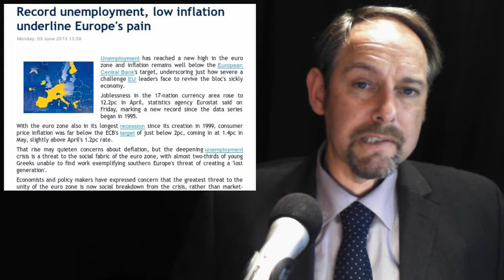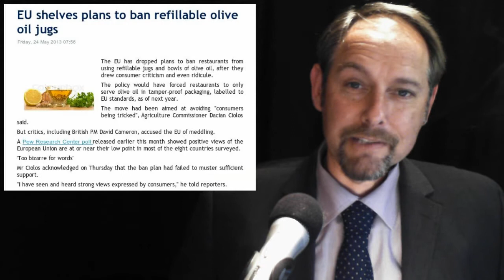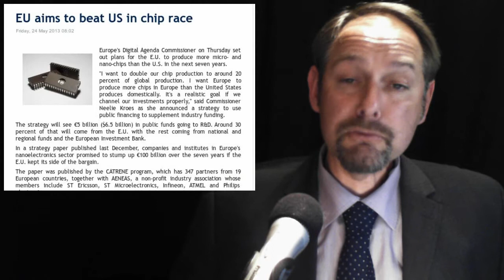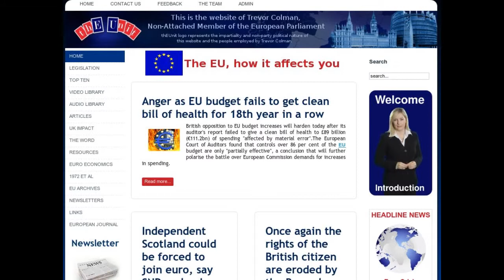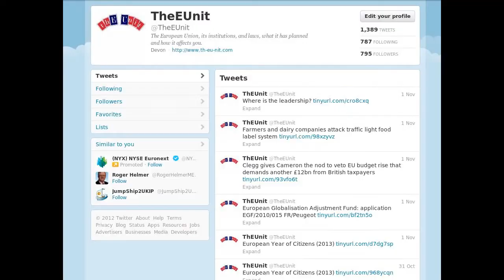Hagues Red Card - Olives Oiled - Greek TV Greased -- Youth Unemployed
In today's stories:

1. Hague Demands 'Red Card'

2. Record unemployment, low inflation underline Europe's pain

3. EU shelves plans to ban refillable olive oil jugs

5. Immigration